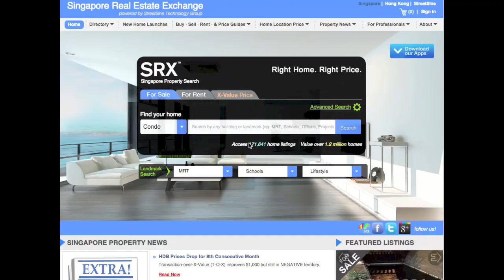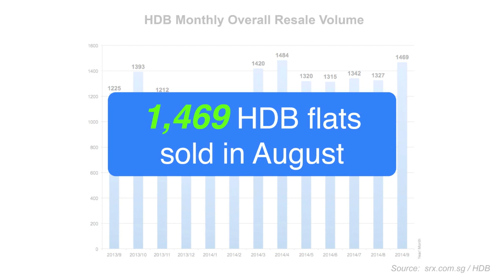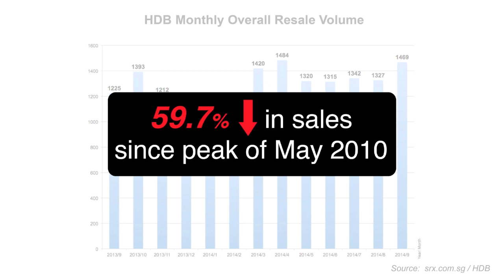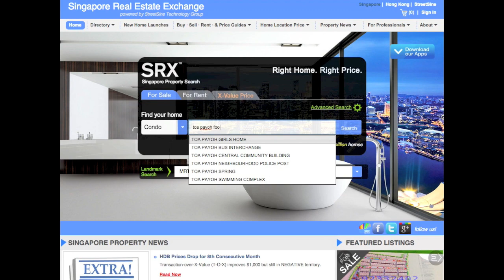SRX Property Toa Payoh HDB Report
Median prices in the HDB market drop for the eighth consecutive month.

The SRX Property Index shows that the downturn in the HDB market is more significant

than that of the private resale market.

On today’s show, we go to Toa Payoh – the home of HDB - to find out what’s behind these trends.

According to the SRX Property Index, HDB prices continued to slide in September.

But there's some positive news for residents of Bukit Panjang and Toa Payoh HDB towns.

Both towns posted a positive median Transaction-over-X-Value, or T-O-X, in September.
In Bukit Panjang, the average buyer paid

FIFTY FIVE HUNDRED dollars above the computer-generated X-Value.

While in Toa Payoh, he or she paid

TWENTY FIVE HUNDRED dollars above the X-Value.

Find the Right Home at the Right Price